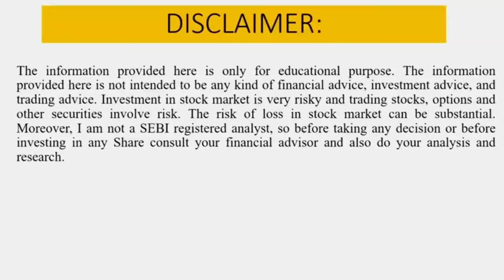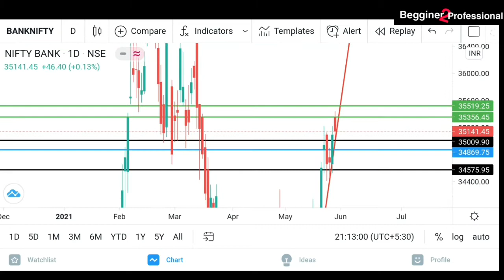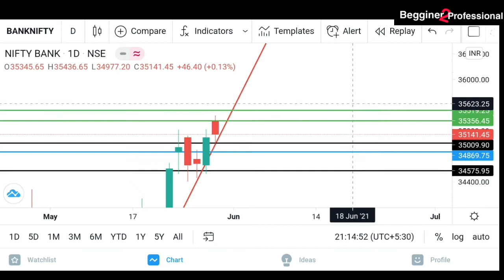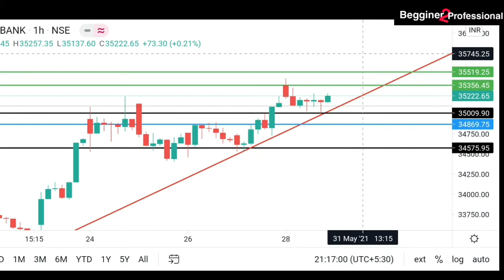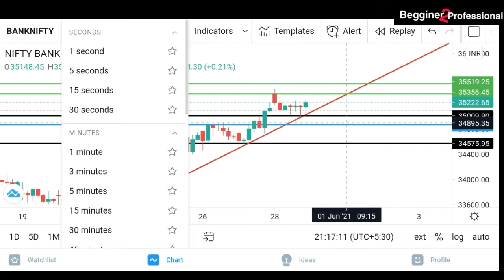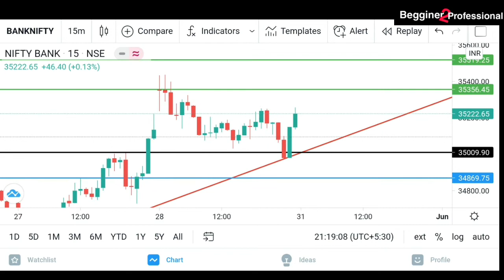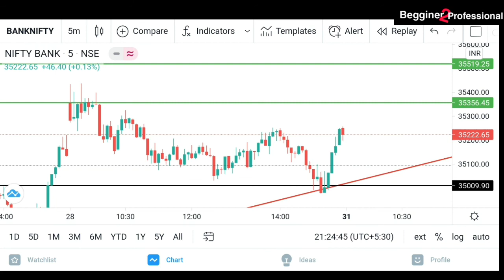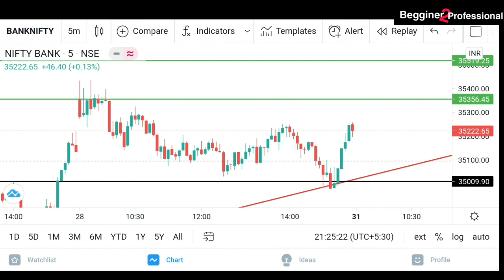Pure Chart Analysis BANKNIFTY 31 May | easy way to Read Option Chain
Bank Nifty Pure Chart Analysis Base on pure Price Action +  Option chain + Fibonacci + Fii Data

DOSTO ye video aap sare Beginner k liye bohot khas hone Wala hai. bcoz is video me Maine CHART read krne k liye Fibo ka use kiya , Option chain ka use kiya , Fii data ka use kiya aur Pure price action ka use kiya.

Agar video acha lage to